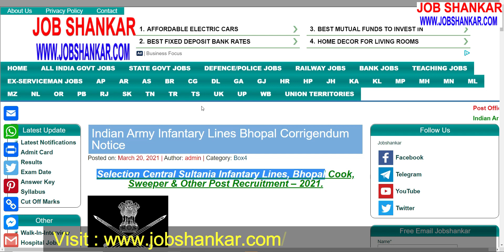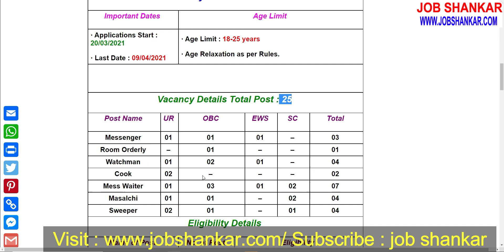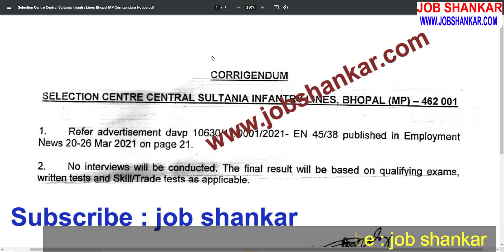Indian Army Selection Centre Central Sultania Infantry Lines, Bhopal Corrigendum Notice- 2021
Selection Centre Central Sultania Infantry Lines, Bhopal Corrigendum Notice- 2021
sultaniainfantrylinesbhopalcorrigendumnotice-2021